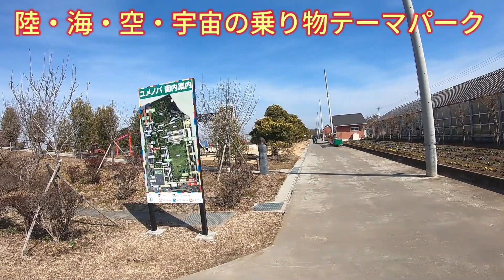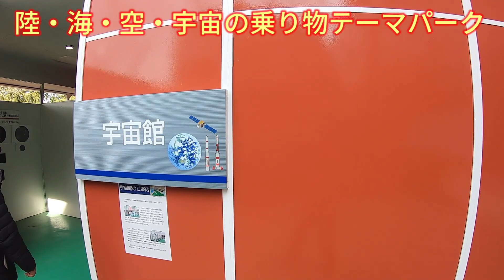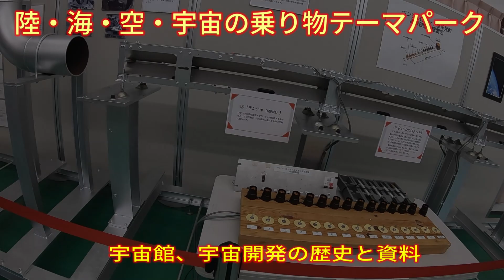【ユメノバ・茨城県筑西市のテーマパーク・見る価値あり！】陸海空・宇宙の乗り物を展示！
この動画はパワーディレクターで作成しました。